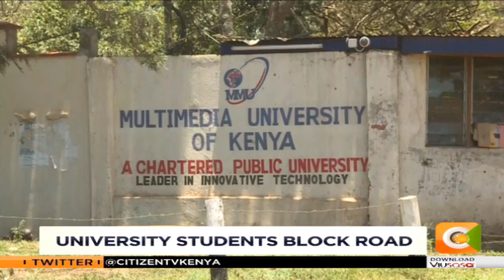Multi Media University students strikes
Commuters were stranded along Magadi road as students of MultiMedia University held demos and closed the road for hours.